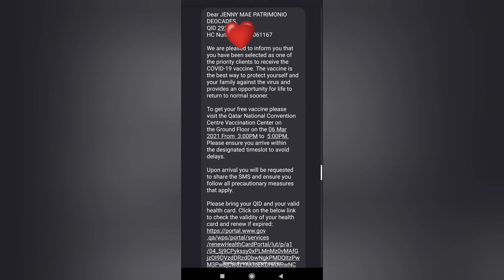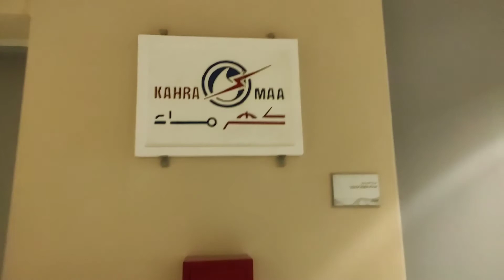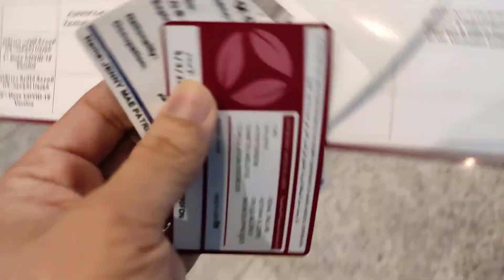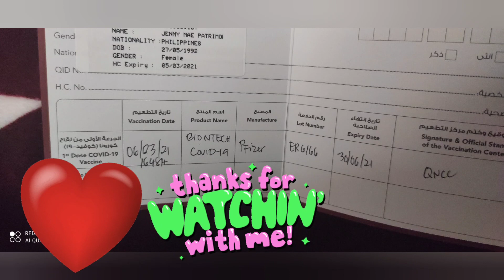MY COVID19VACCINE || 1stDOSE